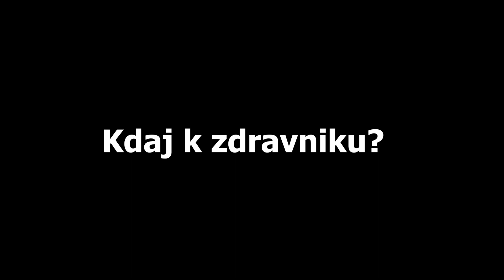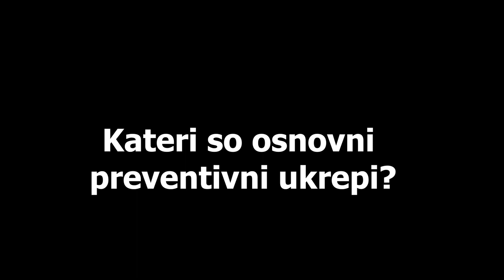(KORONAVIRUS) Zoran Simonovič: Kdaj k zdravniku, kdo bo testiran in kako preventivno ukrepati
Zdravniku epidemiologu Zoranu Simonoviču smo postavili nekaj osnovnih vprašanj v zvezi s koronavirusom. Intervju Andreje Kutin Lednik s specialistom javnega zdravja in vodjo oddelka za nalezljive bolezni v Nacionalnem inštitutu za javno zdravje Maribor, ki je te dni tudi komunikator, zdravnik, telefonist in mestoma učitelj biologije, bo objavljen v Večeru vSoboto, 29. feburarja 2020.